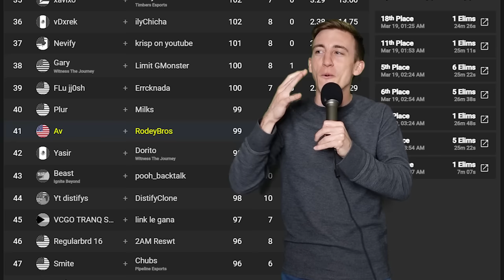I Played the MOST STACKED Console Tourney..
Rodey plays March Console Champions Cup Round 3 in the first NA Central console tournament EVER! This is by far the most stacked pro console tournament we have ever seen in Fortnite competitive.